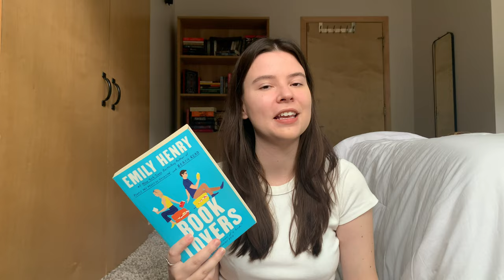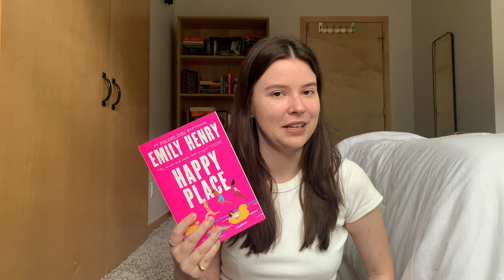summer book recommendations 🐝🍓romance, fantasy, ya mystery/thriller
open me! 🐝

here are my summer book recommendations!

jump to your favorite genre!
-romance recommendations: 0:44
-fantasy recommendations: 11:18
-ya mystery/thriller recommendations: 13:56